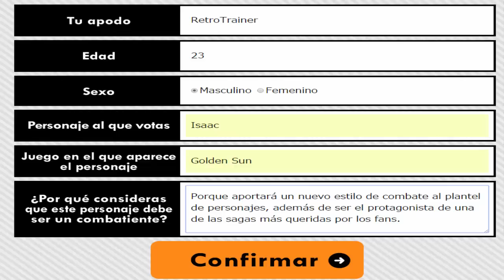Put your Hans up!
Y recordad... Put your Hans up!